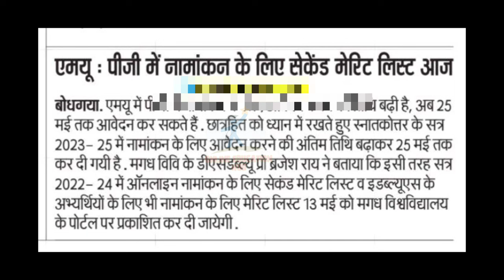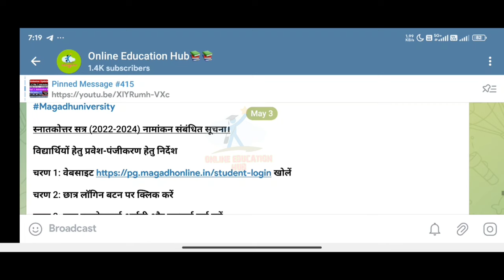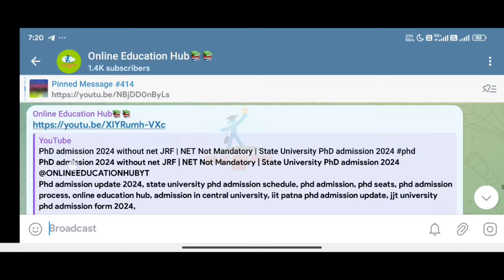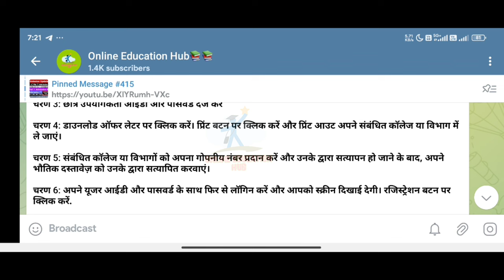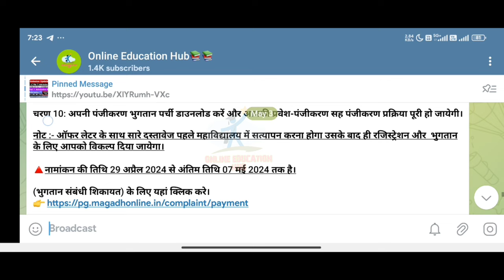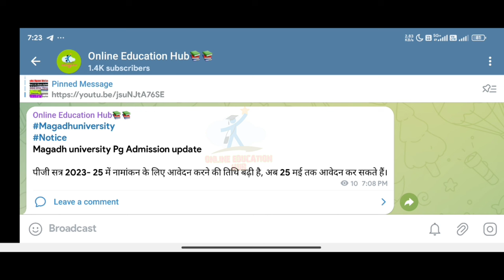Magadh University PG Admission 2nd merit kaise check kare, download offer letter, fees, 3rd list kab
Magadh University pg admission update 2024, Magadh University pg 2nd merit list out, magadh University pg admission 2023-25 date extended, magadh University pg 2nd merit list kaise check kare, Magadh University pg admission offer letter kaise download kare, magadh university ma, msc, mcom admission fees, magadh university pg admission 3rd merit list kab aayega, online education hub, magadh university,
Magadh University PG Admission 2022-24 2nd merit list out, MU MA,MSc,Mcom Admission Update 2024, MU Update News, Magadh University PG admission update 2024, Magadh University PG admission 3rd merit list kab aayega, magadh university PG 2nd merit list kaise download kare, magadh university PG admission kab se hoga shuru, magadh university document Verification notice,